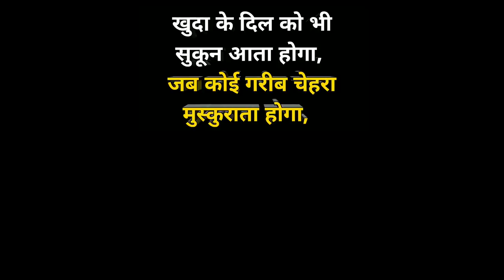बाबा की फ्री चाय ❤️ देखे बाबा की इस जिंदादिली को❤️ Helping Sunny Arya